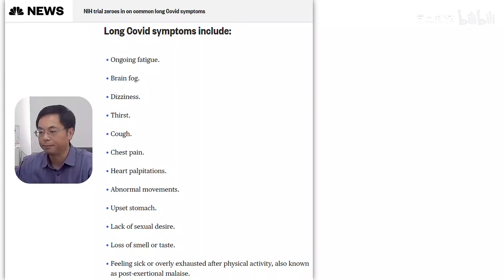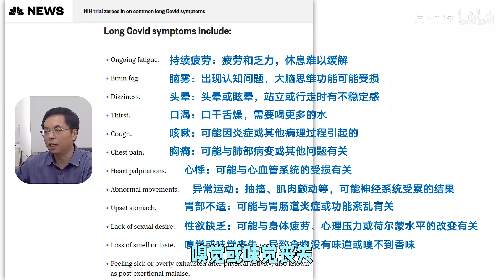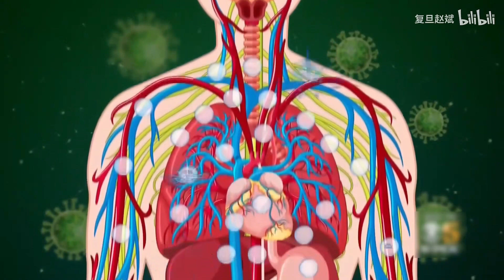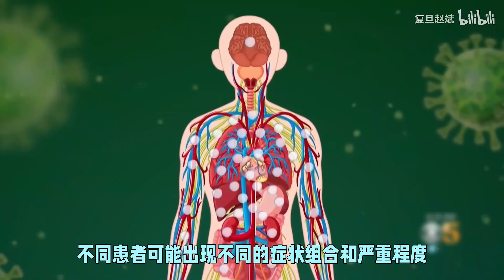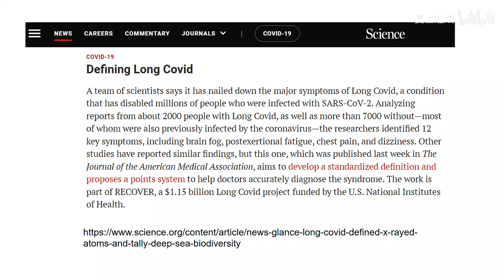【科学周刊】长新冠的12个症状，你有吗？ - 复旦大学 Fudan University